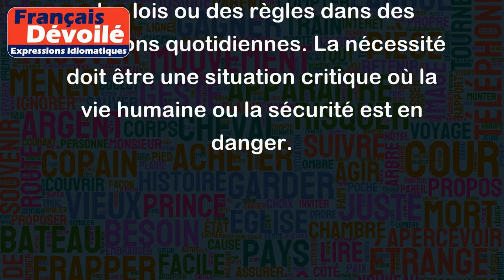Nécessité n'a pas de loi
Le dicton "Nécessité n'a pas de loi" signifie que dans certaines situations d'urgence ou de nécessité, les règles ou les lois peuvent être ignorées ou enfreintes. Cela signifie que lorsque nous sommes confrontés à une urgence ou une situation de nécessité, nous ne pouvons pas nous limiter à suivre strictement les règles ou les politiques.
Par exemple, si vous conduisez une personne gravement blessée à l'hôpital dans un véhicule sans permis de conduire, cela peut être justifié en vertu de la nécessité. De même, dans les situations de guerre ou d'urgence, les gouvernements peuvent prendre des mesures exceptionnelles qui violeraient normalement les lois.
Cependant, il est important de noter que cet adage ne doit pas être utilisé pour justifier une violation délibérée des lois ou des règles dans des situations quotidiennes. La nécessité doit être une situation critique où la vie humaine ou la sécurité est en danger.